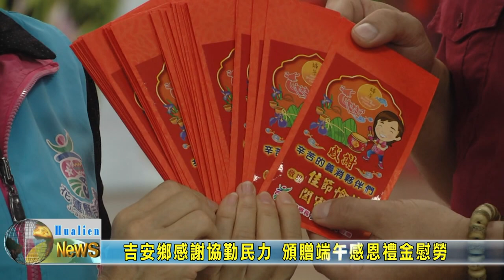20230622 06 吉安鄉感謝協勤民力 頒贈端午感恩禮金慰勞